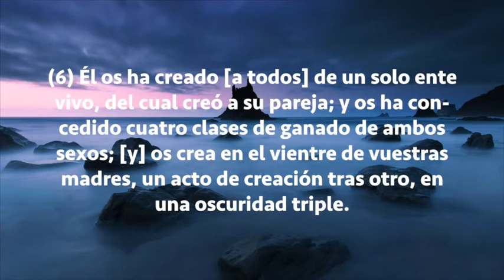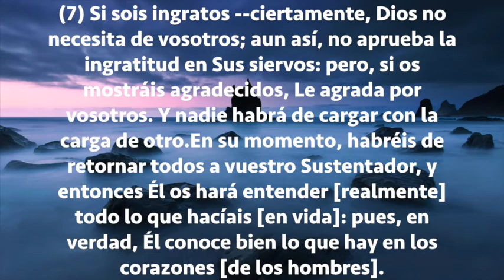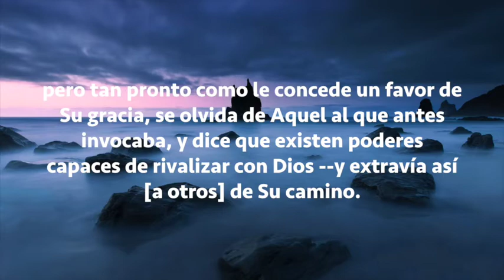Sura Az-Zumar Del 6 al 9, Subtítulos Español, Salman Al Utaybi